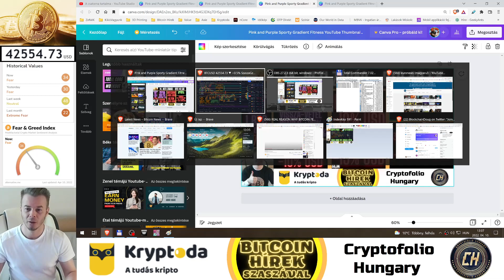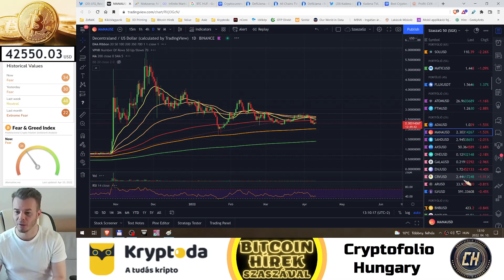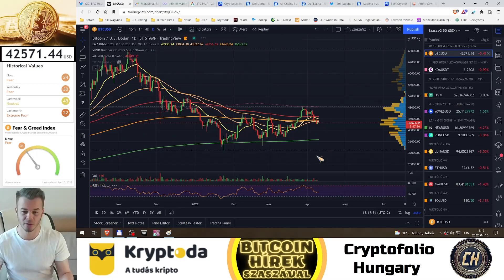Bitcoin Hírek (592) - Altcoin Portfólió - 14. Heti Zárás - (SzaszaG 50) 🧐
Kryptoda